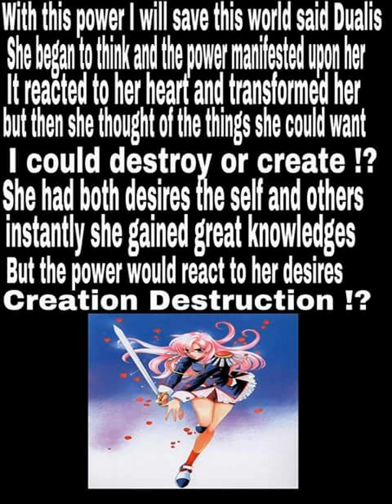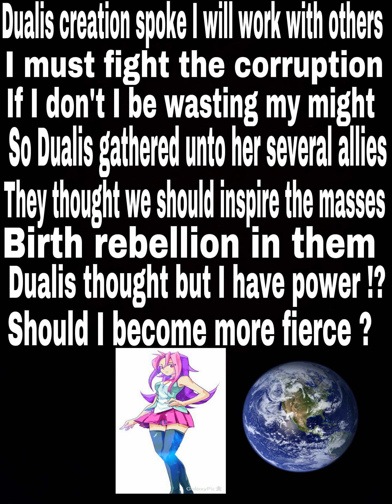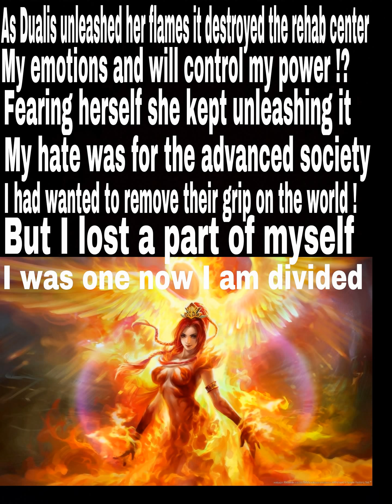Dualis 1 The Two That Are One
Dualis is split into two persons with the purpose of becoming the next function of Existal.